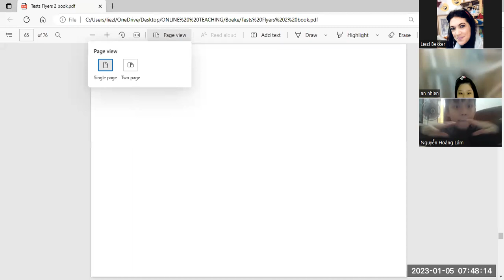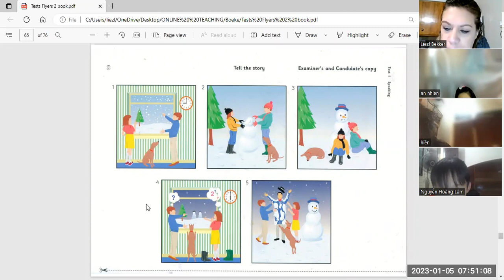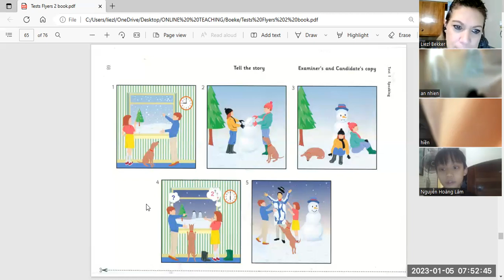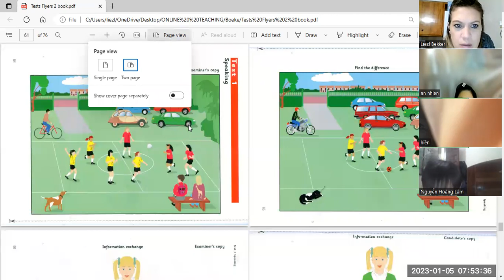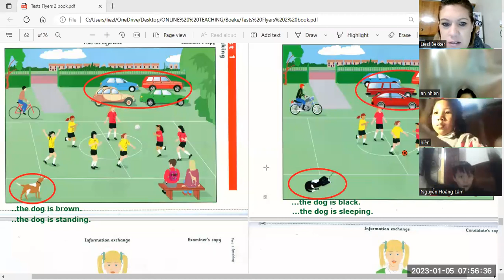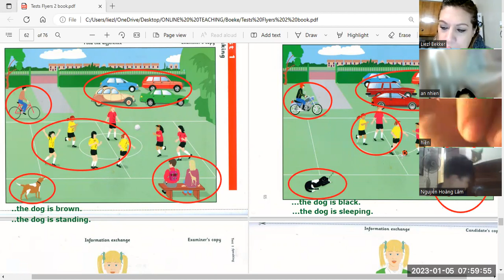Flyers 2 Gia Hien5b + An Nhien8 1 + Hoang Lam5E 05 01 23 1